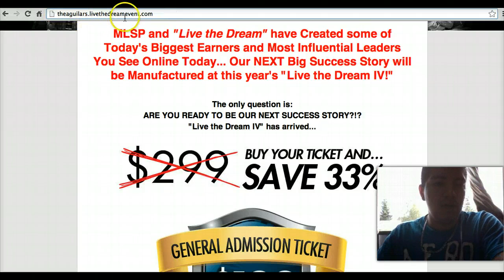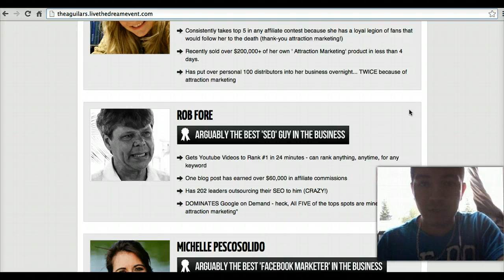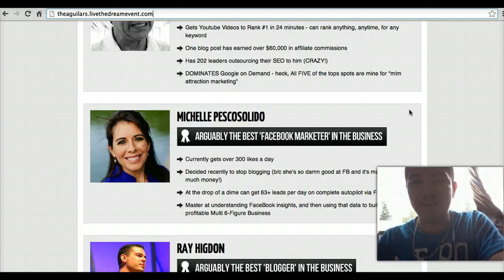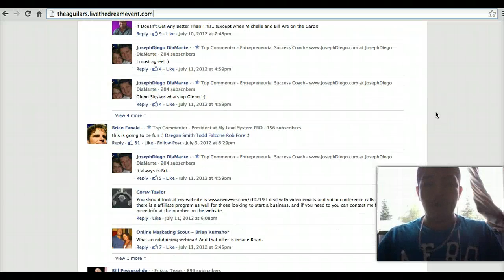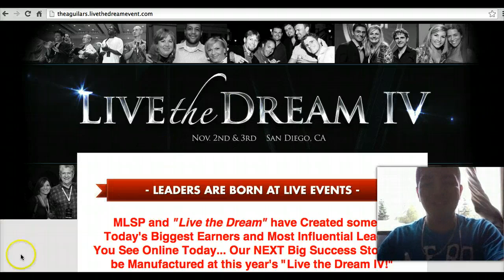Live the Dream 4 - MLSP Event 2013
MLSP event 2013. Live The Dream 4

My Lead System Pro presents: Live The Dream 4 live event.
When: November 2nd and 3rd 2013 in San, Diego California.
Location: Hilton La Jolla Torres Pines, La Jolla, Ca.

Every year since My Lead System Pro was created they have done a live event where almost all of the TOP online marketers show up and teach you how to leverage the system to finally take your business to the next level. The also show you their life experiences and how they did it to become a great success. This speakers are no different than you and I. They had a dream and they said that if you work for your work hard and smart for them they eventually become reality.

Live events is where the magic happens. You get to hang out, meet and learn from this leaders. Your business will definitely explode after attending one of this events because it will bring more credibility to you and your business. People like to be around others that are up to something and by you simply taking a picture with this top marketers will bring momentum to your prospects, team and customers fast.

0:45 Why go to Live Events?
1:30 Live The Dream 4
1:45 Go VIP on events
2:45 Link to the event
3:10 Bonuses that come with the event ticket
3:15 Place of the event
3:42 Speakers at the Live The Dream 4 Event
5:02 Admission ticket price
5:29 Visit my website for more info

Live events is where the next generation of leaders come from. This is where you get to get your name out there and to really experience what the laptop internet lifestyle is all about. Plus is in a beautiful resort where you get to have so much fun!

I'm very excited to take my wife to meet all of this great entrepreneurs and learn from them and have an amazing good time down in San Diego. I hope to see some of you guys down there. Shot me an email, message or phone call if you are going to the event and maybe meet up down there. If you have any questions don't hesitate and ask me

What is My Lead System Pro aka MLSP?!..

MLSP is a state of art lead generation, personal branding, most up to date network marketing training platform, that teaches the power of attraction marketing.

In other words, MLSP to me is a community of people helping each other out and teaching each other how to Dominate the internet to attract people into our products, services or opportunities instead of chasing after them.

If you would like more information on how MLSP can help you build your MLM, Network Marketing or Online business go for more information.